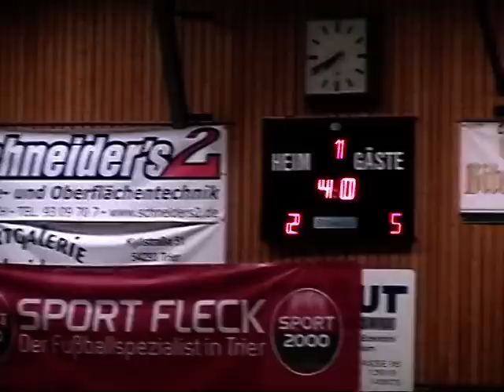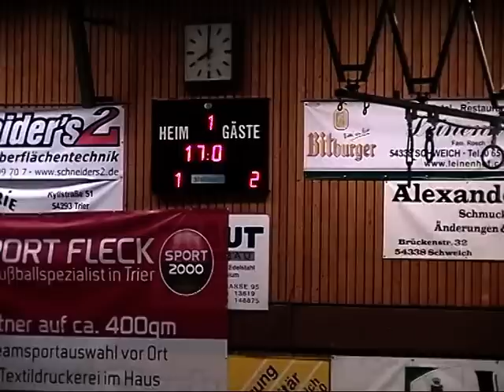SVM gewinnt den Veltins-Cup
Der SV Morbach gewinnt zum 1. mal den Veltins-Cup in Schweich.
Nach überlegener Vorrunde , einer durchwachsenen Zwischenrunde, war der SV in den Finalspielen nicht mehr zu stoppen. Koinz im Halbfinale (5:2) und Kyllburg im Finale (2:1) chancenlos.
12 Spiele an einem Tag, noch nie hatte bisher eine Mannschaft die erst am 2. Tag ins Turnier einstieg den Pokal gewonnen. Der SVM also in jeder Bezieheung ein würdiger Gewinner.